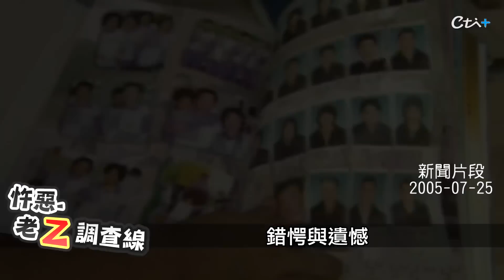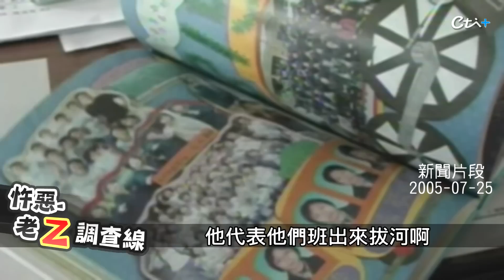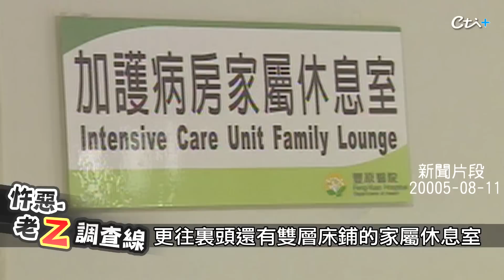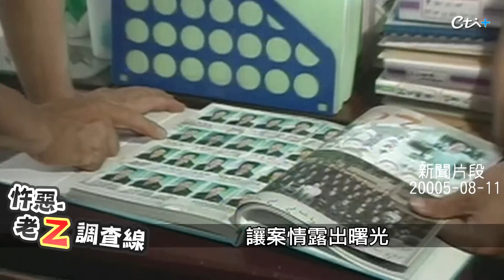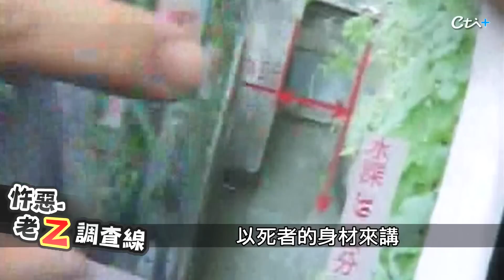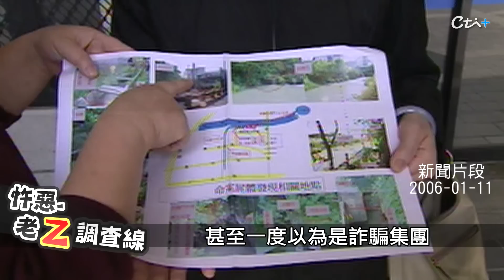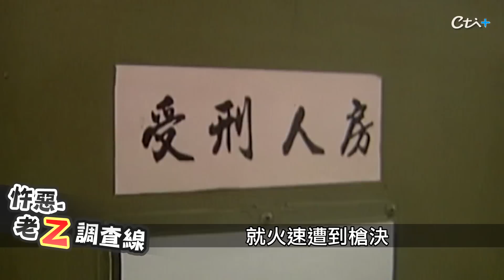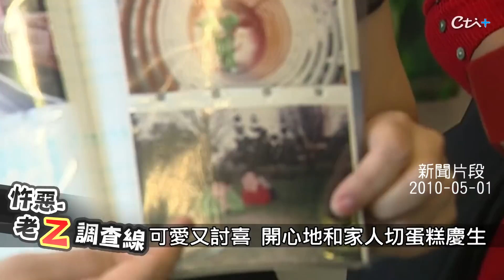【案086】忤惡!排水溝裡的倒立男屍 竟是玩"天堂"認壞人當乾爹..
2005年7月24日，台中豐原一名老農夫，來自家菜田耕作，卻赫然發現一旁排水溝，卡著一個人形模特兒，用棍子一戳竟然是具屍體，倒栽蔥式地插在水底，而被害家屬有接到綁匪勒贖電話，控訴警方竟然當成詐騙集團惡搞電話，到底怎麼回事，12/3 22:00 老Z調查線帶您揭密。